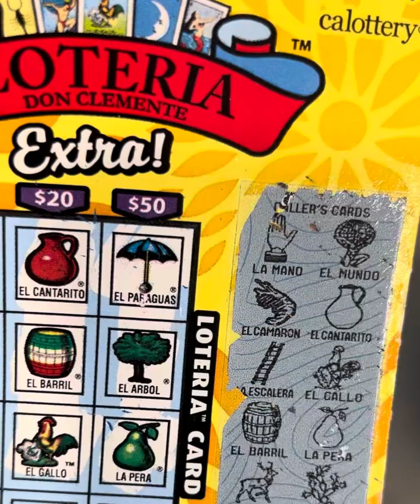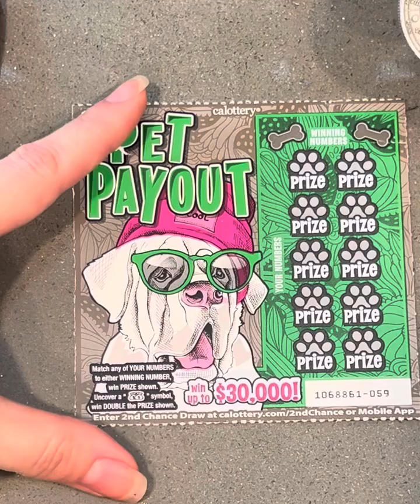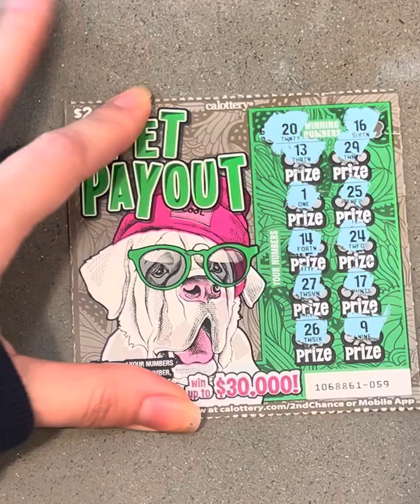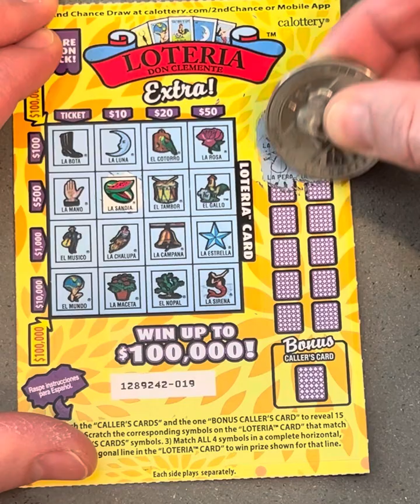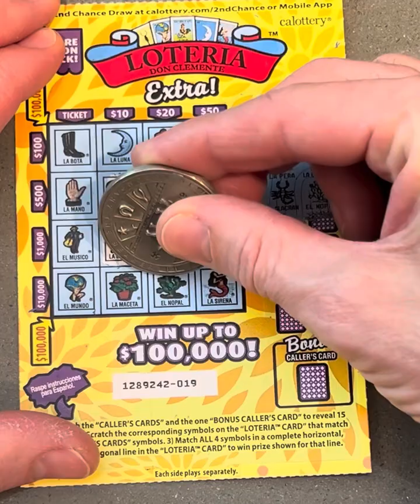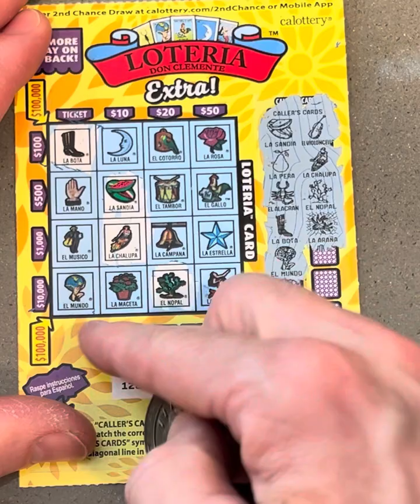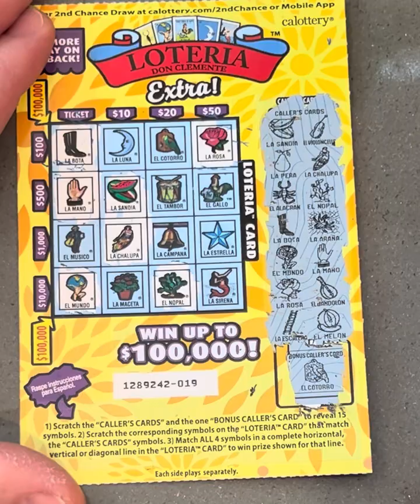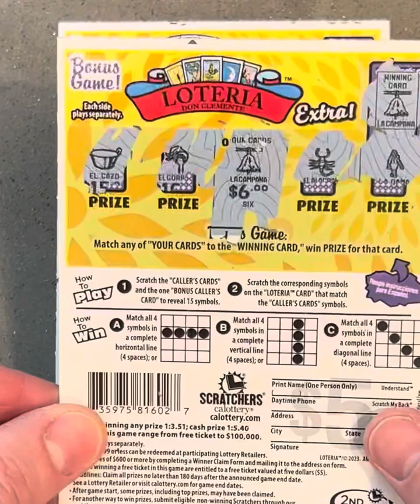Scratching three one off tickets and finding one WINNER!